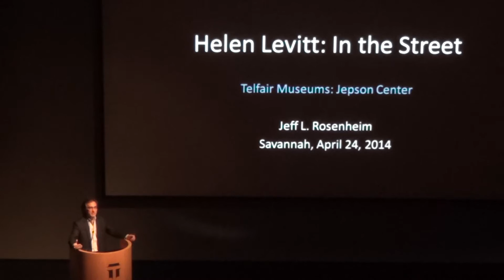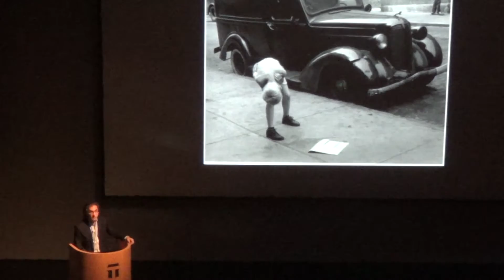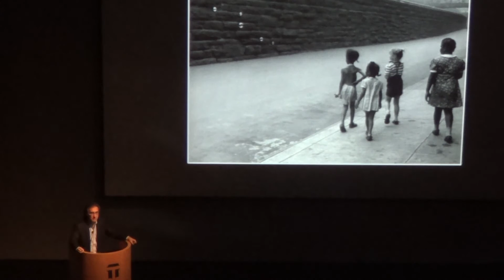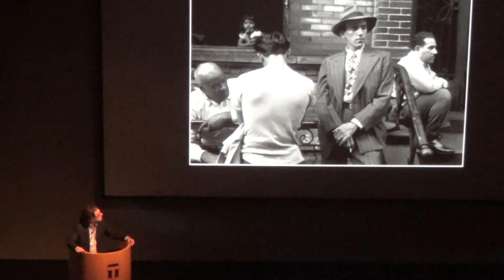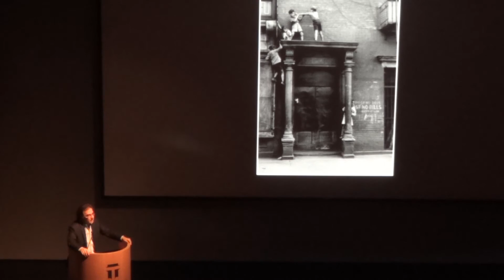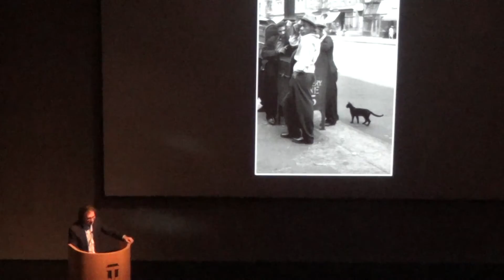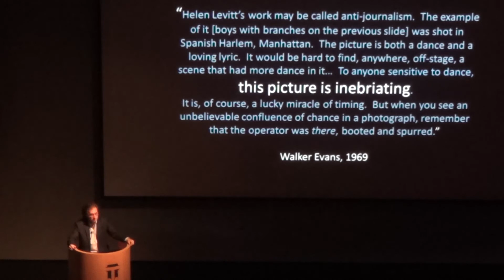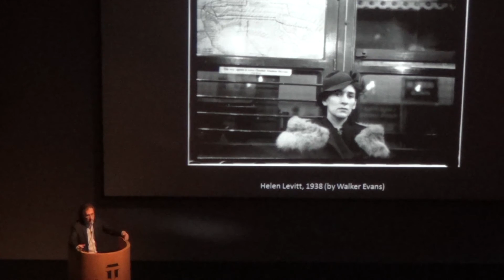Lecture on Helen Levitt by Jeff Rosenheim, photography curator at the Met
Mr. Rosenheim, who was a personal friend of Levitt, is an expert in American photography with wide-ranging interests from 19th-century to contemporary art, Mr. Rosenheim has taught at Columbia University, New York University, and Bard College, and has lectured at Yale and Stanford universities. At the Metropolitan Museum, he has organized or co-organized 20 exhibitions and was responsible for facilitating the Museum's acquisitions of the archives of photographers Walker Evans and Diane Arbus. An authority on Evans, he has organized six exhibitions of the artist's work, and has authored eight publications on Evans. He has published essays on the work of numerous photographers including Diane Arbus and Robert Frank. He organized the major exhibition Photography and the American Civil War for the Metropolitan in 2013.